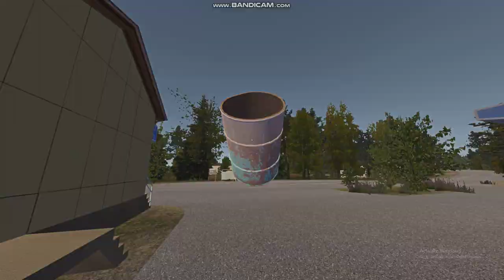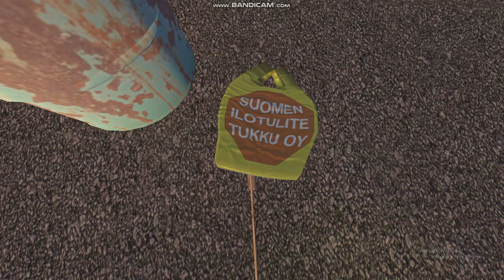MERRY CHRISTMAS ! My Summer Car Special video